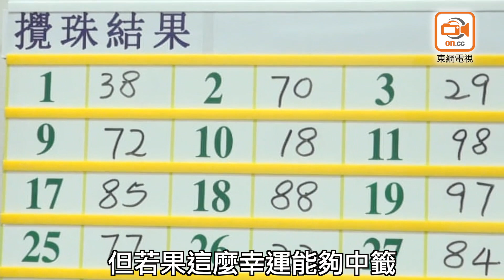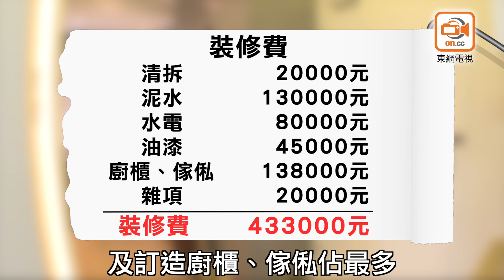【塞錢入你袋】新居屋點變「私樓feel」安樂窩？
為咗「平、靚、正」上車，不少港人都渴望抽中居屋！隨着多個新居屋逐步落成入伙，抽中居屋嘅幸運兒，應該點幫間屋裝修，先可以「升呢」變成全屋私樓feel？

今集《塞錢入你袋》帶大家參觀新居屋天水圍屏欣苑，屋苑去年底先入伙，單位開則屬於一貫典型居屋作風，「開門見廁」；不過勝在夠實用，兩房間隔，實用面積達447方呎，係80後夫婦及兩個小朋友嘅理想安樂窩。

想知單位點裝修？即刻睇片啦！

「致富智庫」領悟理財/職場智慧，一Click改變一世